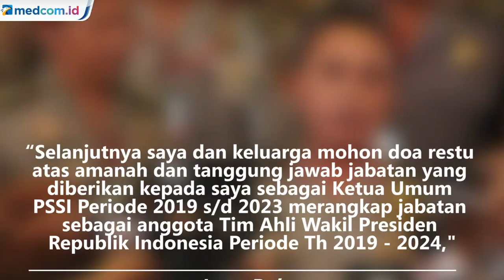Pamit dari Kepolisian RI, Iwan Bule Pensiun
Mochamad Iriawan akan sepenuhnya menjalani tugas di PSSI. Sebab, pria yang disapa Iwan Bule itu sudah pamit dari institusi Kepolisian RI.

Kabar itu pun dikonfirmasi langsung oleh Iriawan melalui akun Instagram miliknya pada Selasa 31 Maret. Tepat saat ia merayakan ulang tahun ke-58.

More videos at htatps://video.medcom.id/